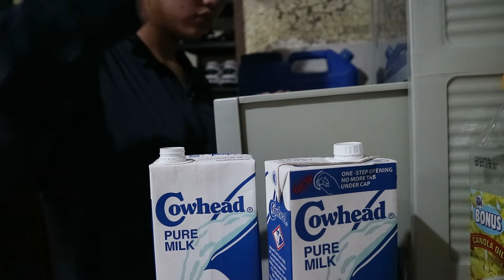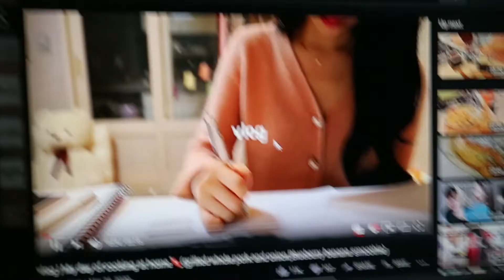My Quarantine Vlog (BorEd) | Erica Pazcoguin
VLOG # 40

relate ba jan mga walang magawa at tamad na tamad HAHAHHAHAHAH ginawa lang buong araw kundi manood at kumain? HAHAHAHHAHA

Y'all Keep Safe!!! Always wear your mask and wash your hands!!!

miereX